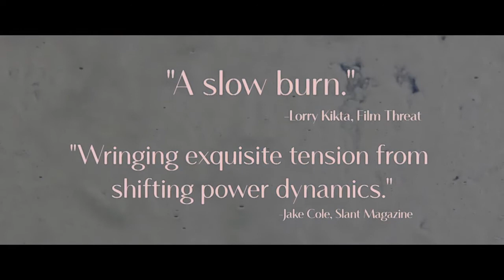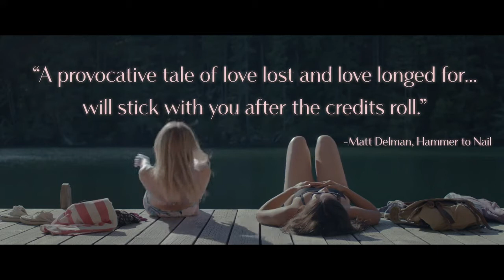Clementine Trailer #1 2020 Movieclips Indie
US Release Date: May 8, 2020
Starring: Sonya Walger, Otmara Marrero, Sydney Sweeney
Directed By: Lara Gallagher
Synopsis: Reeling from a one-sided breakup, heartbroken Karen breaks into her ex's lake house. There, she strikes up a complicated relationship with provocative younger woman Lana.